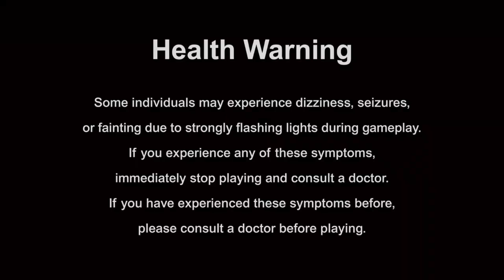MegaMan Battle Network 1 - Quick Gameplay (PS4)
Got my MegaMan Battle Network Legacy Collection Vol.1 & 2. And a quick gameplay of a tutorial and GutsMan battle.